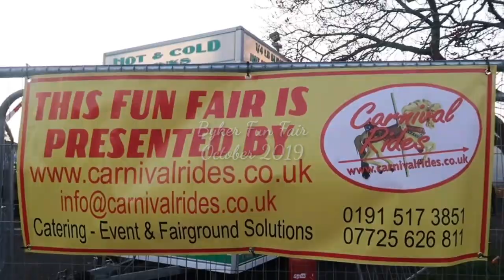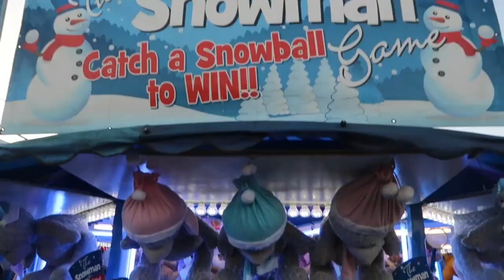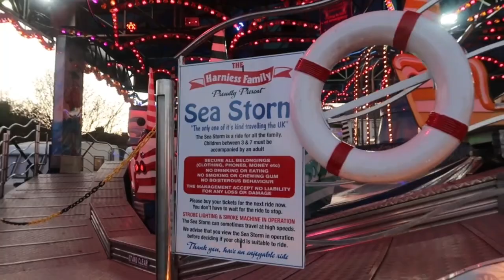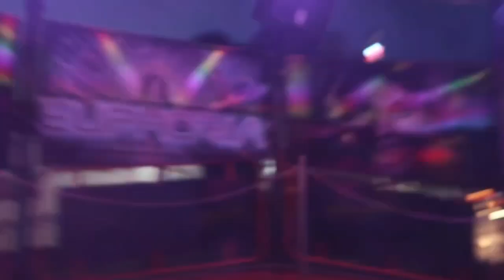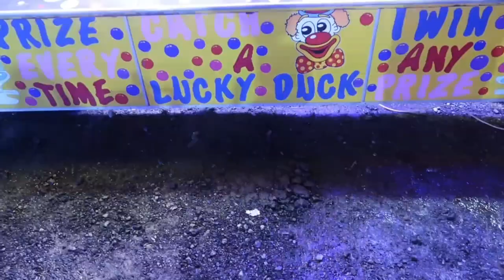Newcastle Halloween Fun Fair! | Vlog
Join Tom and Stace as we head to the half term Halloween fun fair presented by Carnival Rides in Byker, Newcastle! This fair is being held at the Newcastle Greyhound Stadium and runs from Friday 25th - Thursday 31st October, with rides only costing £2. We had a great evening, with on ride POV's of Sea Storm, Kick Down, Train Roller Coaster, Waltzer, Twister and Shaken and Stirred!

Tom and Stace